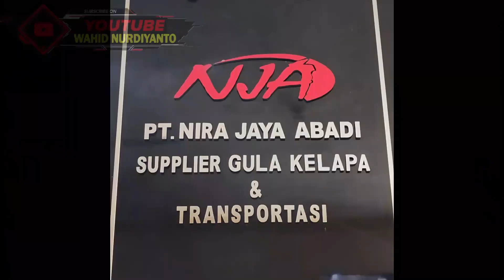Kharismatik Rider Ganteng Heri NJA 57 Asal Jeporo Lampung Timur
Jeporo Lampung Timur
Hobi merupakan sesuatu yang tidak bisa ditinggalkan dan merupakan sesuatu yang menjadi gaya hidup sesorang sebagai salah satu hobi yang merupakan bagian dari kehidupannya.
salah satunya seorng milyader asal jeporo Lampung Timur dengan nama lengkap Heri Kustanto seorang pemilik PT. Nira Jaya Abadi
beliau adalah seoang pengusaha sukses yang selalu turut serta menyalurkan hobi menyalurkan hobinya dibidang otomotif salah satunya disunia trai.